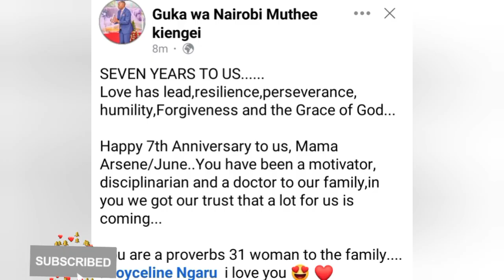WOW!🥰KIENGEI GÚ SUPRISE MUTUMIA WAKE RÍNGÍ HÍNDÍ YA ANNIVERSARY YAO